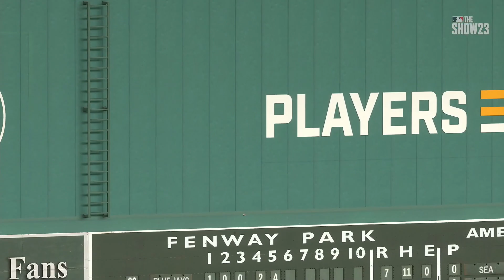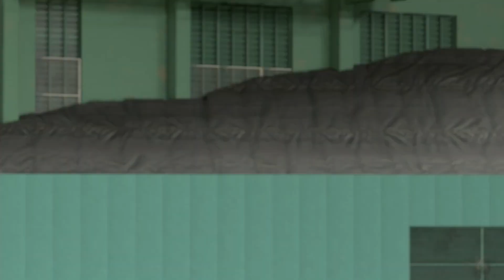MLB LIVE🔴 Toronto Blue Jays vs Boston Red Sox | Full Game - MLB EN VIVO 8/4/2023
Toronto Blue Jays vs Boston Red Sox | Full Game - MLB EN VIVO 8/4/2023

MLB LIVE
BEISBOL
BEISBOL EN VIVO
MLB